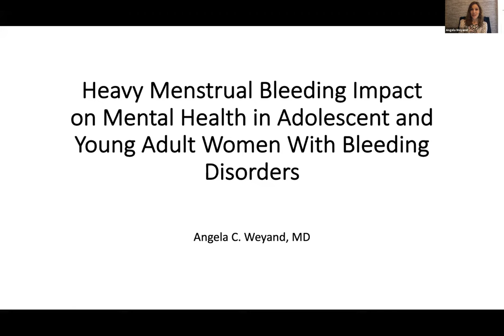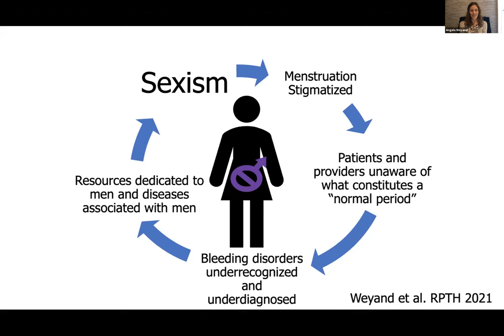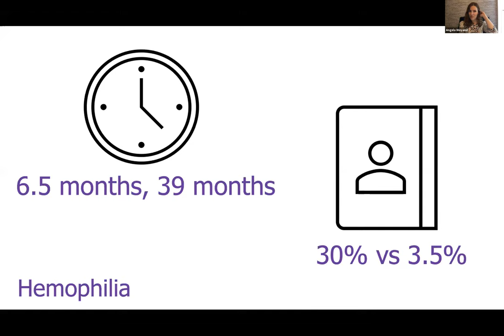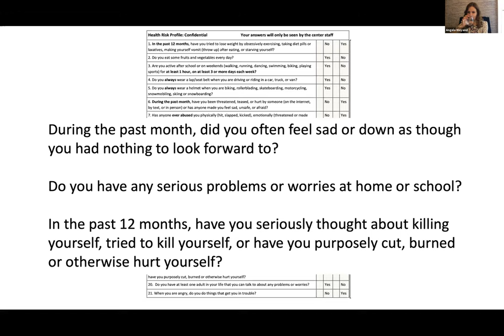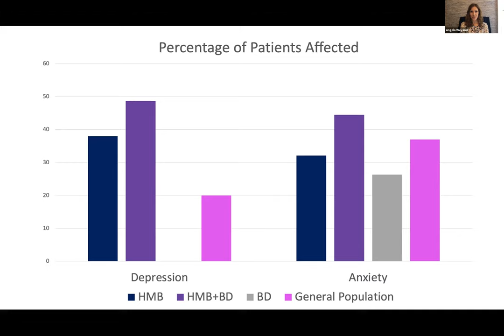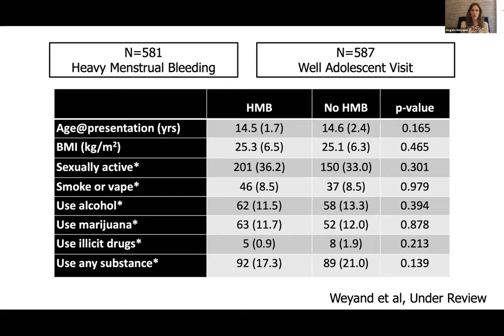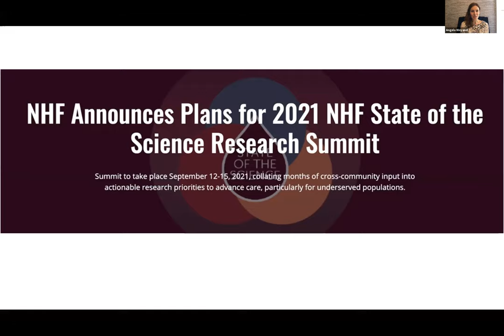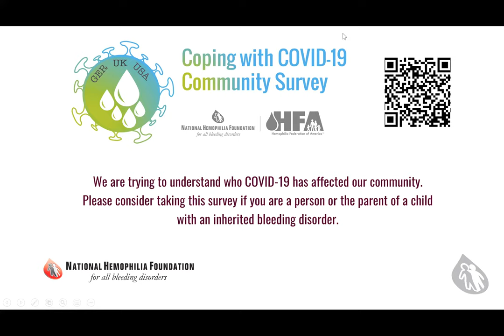Menstrual Bleeding Impact on Mental Health in Adolescent & Young Adult Women with Bleeding Disorders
Listen to Angela Weyand, MD discuss heavy menstrual bleeding and its impact on mental health in adolescent and young adult women with bleeding disorders.